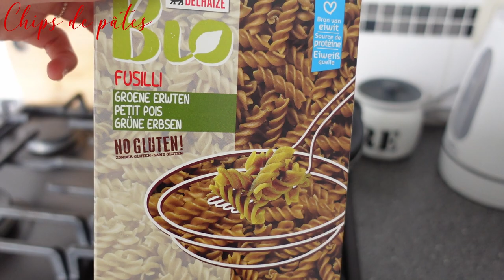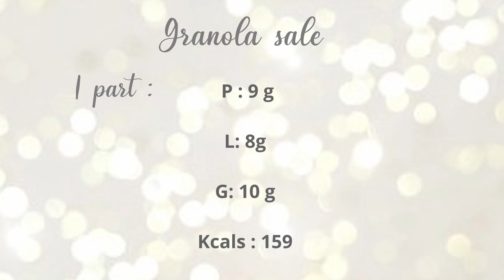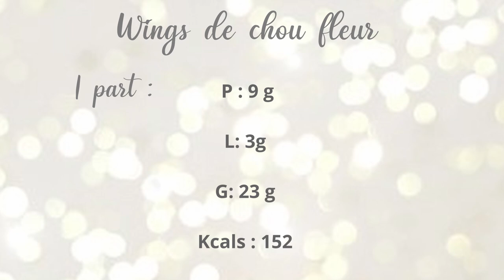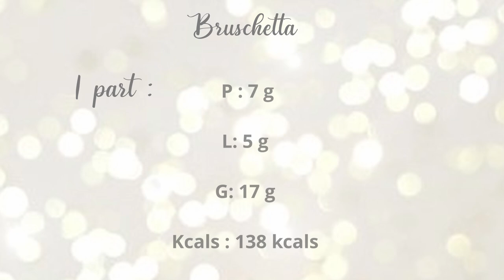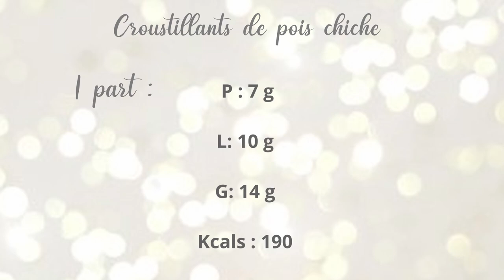Une semaine dans mon assiette de snacks healthy spécial summer edition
Aujourd'hui je te propose qu'on passe à nouveau ensemble une semaine dans mon assiette avec des idées de snacks healthy idéal pour l'été.
Ce sont des recettes exclusivement salée mais une édition de snacks sucrées à été réalisé il y à peu

J'ai calculé  le prix de chaque recette pour que tu puisses avoir une idée budget ainsi que les macros.